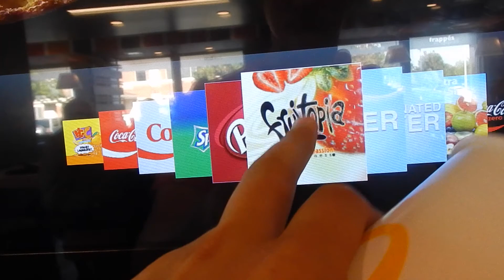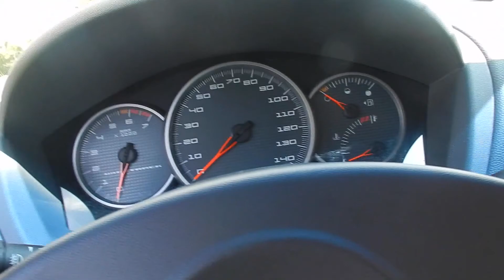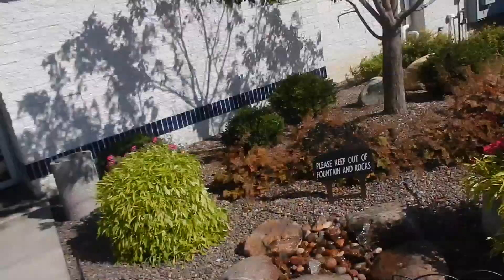GONE SHOPPING PT. 2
What's going on guys!! Hope you enjoy this video I put up!! Dab Up!

Add me on Snapchat - therealdrdab

If your reading this your awesome!